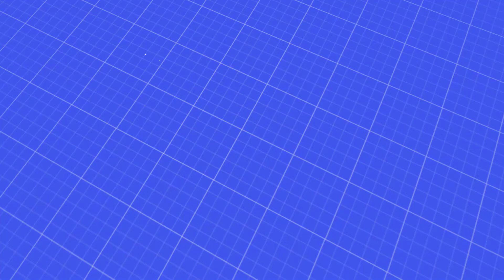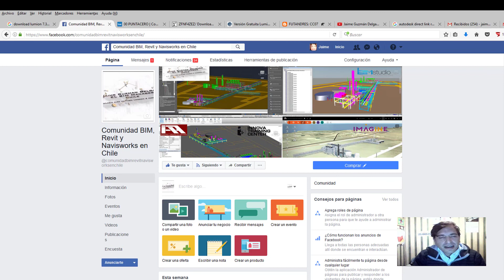LINK REVIT 2018 DIRECTO Y OTROS 2018 AUTODESK - Jaime Guzman Delgado El BIM Manager Chile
LINK DE DESCARGA REVIT 2018 DIRECTO Y OTROS PRODUCTOS 2018 AUTODESK - Jaime Guzman Delgado El BIM Manager Chile

AUTODESK REVIT 2018 POR DESCARGA DIRECTA

DOWNLOAD INFRAWORKS 2018 POR DESCARGA DIRECTA

DOWNLOAD ADVANCE STEEL 2018 POR DESCARGA DIRECTA

DOWNLOAD NAVISWORKS MANAGE 2018 POR DESCARGA DIRECTA

DOWNLOAD AUTOCAD 3D PLANT ENGLISH 2018

DOWNLOAD INVENTOR PROFESSIONAL 2018

DOWNLOAD Autodesk Screencast

Siempre Disponible las 24 Hrs. del Dia y los 365 dias del año para sus ideas de proyectos, para asesoramiento, resolver problemas de construcción y orden general de proyecto para empresas, tanto en Chile como para el extranjero.
Available for companies, both in Chile and abroad for.

Skype: jaime.guzman.delgado